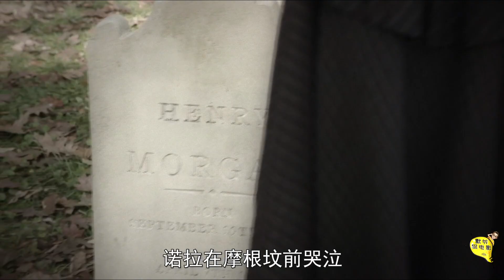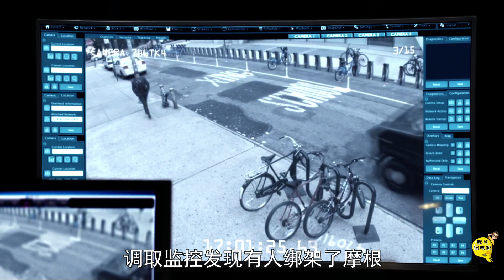女子为何鞭挞男人，轻解罗裳拷上手铐，良辰美景谁在门外喧嚣？悬疑美剧《不死法医08》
《不死法医》是由美国ABC出品的悬疑犯罪片，由布拉德安德森执导，艾恩格拉法德、阿兰娜德拉伽兹等主演。《不死法医》第一季第八集女子为何鞭挞男人，轻解罗裳拷上手铐，良辰美景谁在门外喧嚣的故事。